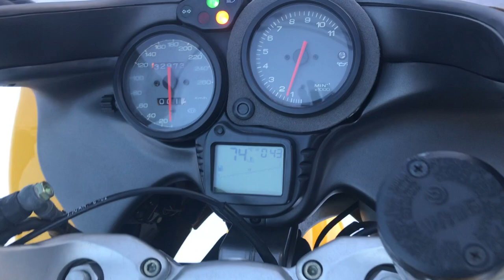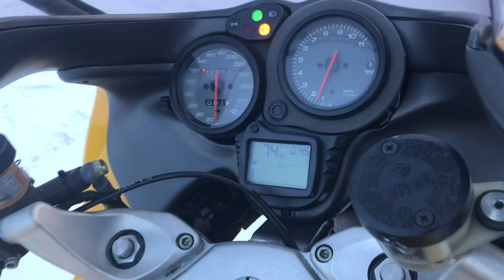B8854 DUCATI ST2